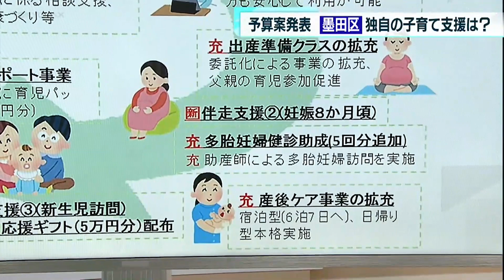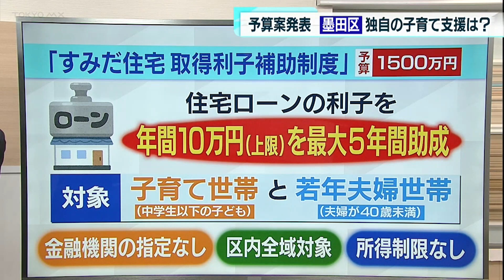墨田・港・文京区が出産・子育て策を充実 切れ目ない支援「ネウボラ」も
東京都の子育て政策について議論が始まりましたが、都内の各自治体でも2023年度予算案に独自の子育て政策が盛り込まれています。発表会見を行った墨田区・港区・文京区の子育て政策に注目しました。

‹墨田区　妊娠前から切れ目ない支援　定住を目指し住宅ローン利子の助成も›

　墨田区は「誰もが主役、挑戦・活躍・輝けるまち～未来の“すみだ”に投資する予算～」として、一般会計は1268億7200万円と、前年度から3.4％増え、過去最大の予算となっています。

　2023年度予算案の中で子育て政策は重点課題の一つとしていて、特徴的な取り組み「墨田区版ネウボラの推進」が掲げられています。「ネウボラ」とはフィンランド語で「相談の場」という意味で、福祉先進国・フィンランドで行われている「妊娠から出産・子育てに関する支援と、その拠点となる施設」を指す言葉です。墨田区版のネウボラは妊娠前から切れ目ない支援をするとしていて、将来の出産・育児にかかる相談支援から、妊娠後には5万円分の出産応援ギフトの配布に加え、妊婦面接のリモート化や出産準備クラスの拡充などを行い、出産後にも5万円分の子育て応援ギフトを配布し、宿泊型や日帰り型の産後ケア事業も拡充します。そして、1歳児のいる家庭に1万円分の育児パッケージを給付するということです。

　そしてもう一つ注目したいのが「すみだ住宅取得利子補助制度」です。これは中学生以下の子どもがいる子育て世帯と夫婦がいずれも40歳未満の若年夫婦世帯を対象に、墨田区内の住宅を購入した場合、住宅ローンの利子を年間10万円を上限に最大5年間で50万円助成するというものです。墨田区としては子どもが大きくなって墨田区以外の広い家に引っ越してしまうことを食い止めて確実な定住を目指すために行うということで、金融機関の指定なし・区内全域を対象・所得制限もなし──にして事業を行っていくとしています。

‹港区　出産助成金が上限81万円に　タクシーやバスの助成も›

　港区は2023年度予算案の総額1632億円のうち、子育て支援策におよそ150億円を計上しました。

　港区は新年度予算案の中で、出産費用の助成金の拡充など子育て支援策におよそ150億円を充てました。このうち、出産費用の助成金はこれまでより8万円増やし、上限を81万円に増額することが盛り込まれました。新たな上限額は区内の産婦人科でかかる費用の平均から算出したということで、出産に対して金銭面での不安感を払拭してほしいという狙いがあります。

　またその他の支援策として、2人以上の未就学児がいる世帯に年間2万4000円分のタクシー券を配布するほか、全ての未就学児に対し「ちぃばす」や「お台場レインボーバス」の無料化を打ち出しています。

‹文京区　児童手当の対象外に5000円の給付を検討›

　文京区も2023年度予算案の発表会見を開きました。同時に、予算案とは別に、新たな子育て支援の方針も発表しました。

　文京区は国が行う児童手当の対象を除いた0歳から18歳の子どもを対象に、1人当たり5000円の給付を検討しています。